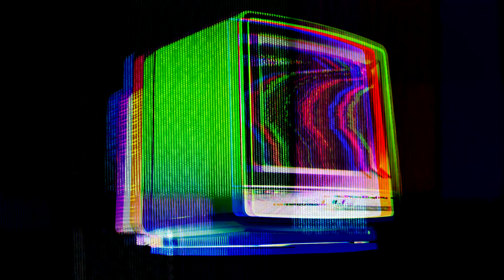"Sleep You" Creepypasta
Now I have a new reason to stay up forever

Creepypasta stories are the campfire tales of the internet. Stories spread through forums and blogs, rather than word of mouth. Whether you believe them to be true or not is left to your own discretion and imagination.